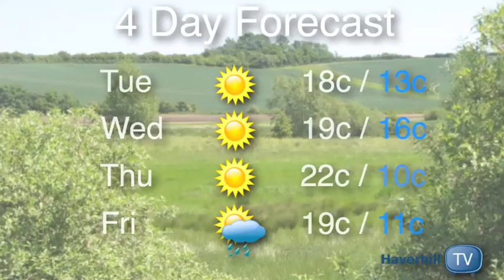Haverhill News 18th June 2013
A Haverhill councillor has accused Suffolk and St Edmundsbury of treating Haverhill like a 'garden shed'; Burglars have targeted a series of garages on the Parkway estate and got away with a haul of fishing and golfing gear; and How a league championship footballer returned to Castle Manor recently to look around his old school.